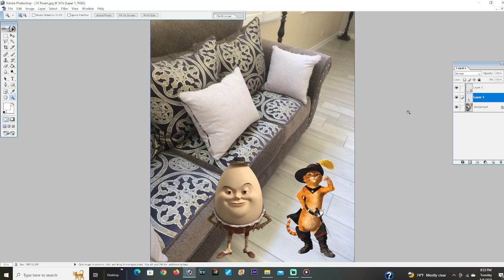Humpty Alexander Dumpty gets grounded for nothing